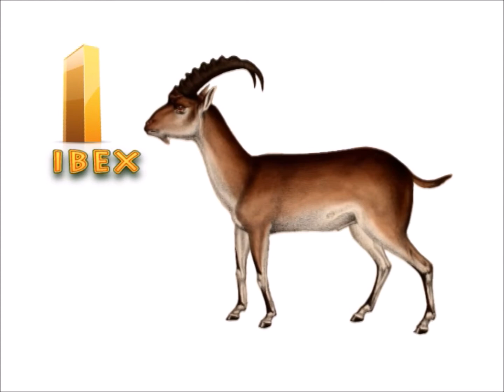ABC Animals Song for Kids | Learn animals, phonics and the alphabet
Learn animals, ABCs, the alphabet and phonics sounds with the Alphabet Animals song! What's your favourite animal? There's a panda, a zebra, a hippo, and some farm animals too. Learn your ABCs with all the friendly animals. A is for ant, B is for beer, C is for cow, D is for dog.